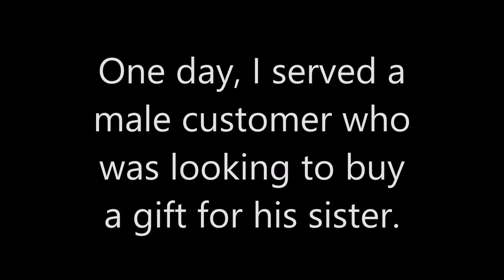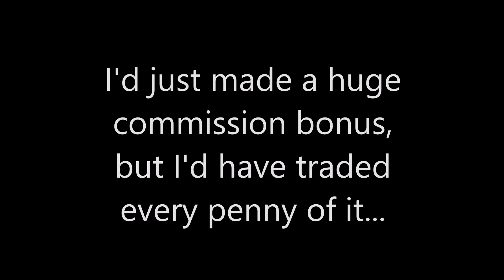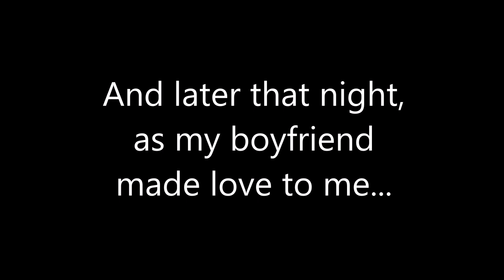Sad Love Story- The Bad Girl's Secret Desire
The Bad Girl forgets all about her boyfriend when she encounters a sophisticated man.
Lots more stories on my channel!